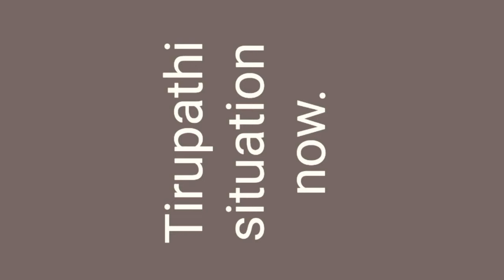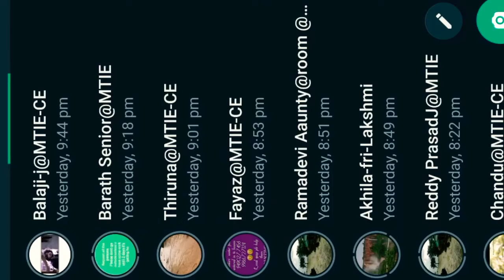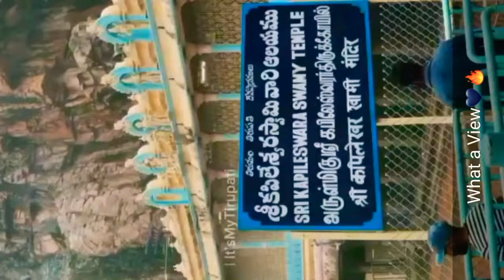Tirupati | kapila theertham | heavywaterfalls | Alipiri | Tirupati roads | Tirumala 18 November 2021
kapila theertham | Tirupati | heavywaterfalls | Alipiri | Tirupati roads | tirupati streets | kapileswara swamivari temple drowning Tirumala | kapil teertham temple |  tirumala steps way closed | heavy water flow in kalyani dam at tirupati | heavy rain in tirupati | heavy rain lashes tirumala | flood water | cyclone effect | Tirumala tirupati rain |  పుణ్యక్షేత్రాన్ని చుట్టుముట్టిన భారీ వరద | Heavy Rains In Tirupathi | కపిలేశ్వర స్వామి దేవాలయం వద్ద ప్రమాద స్థాయిలో వరద More Flood water in Sri Kapileswara Swamy Temple | Flood water in Kapileswara Swamy Temple, Tirupathi, Tirumala కపిలేశ్వర స్వామి దేవాలయం వద్ద వరద నీరు | తిరుపతిలో జలప్రళయం | Heavy Rain Lashes Tirumala, Tirupati Live | తిరుపతి ప్రజలు బయటకి రావొద్దు... | Rains Lash Tirupati Like Never Before | తిరుమల కనుమదారుల్లో విరిగిపడిన కొండచరియలు | Landslides And Trees Uprooting Due to Heavy Rains |  18 November 2021

Heavy rain in tirupati | Heavy rain lashes tirumala | Tirumala rain tirumalarains tirumalatirupatidevasthanams tirumalatirupati temple